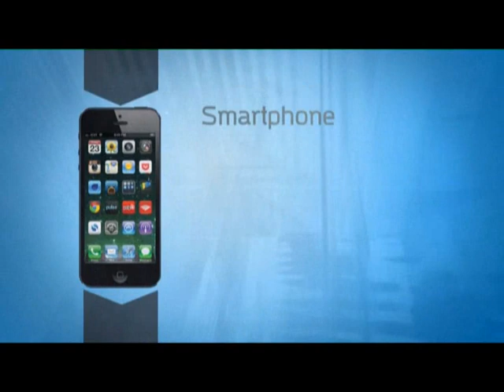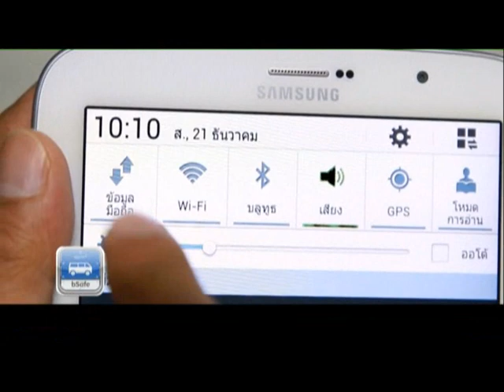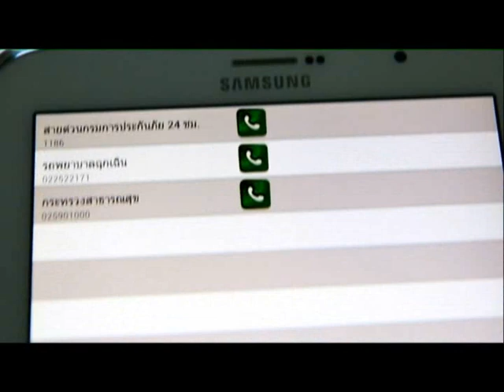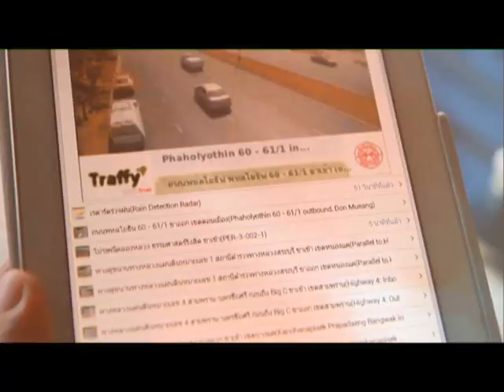Mr.AppMan ตอน 17 Traffy